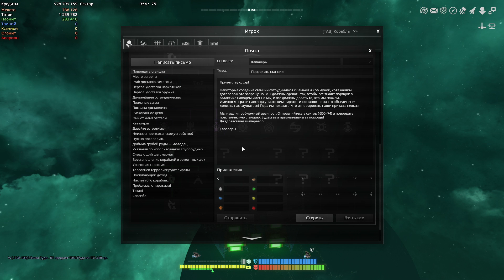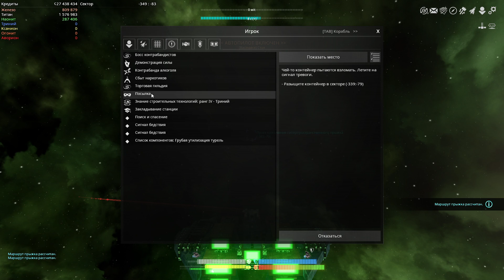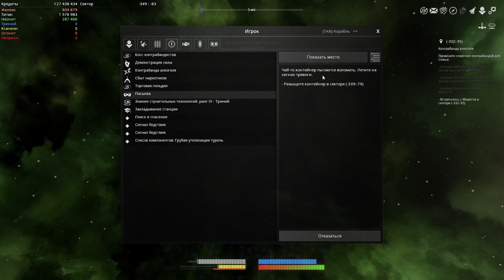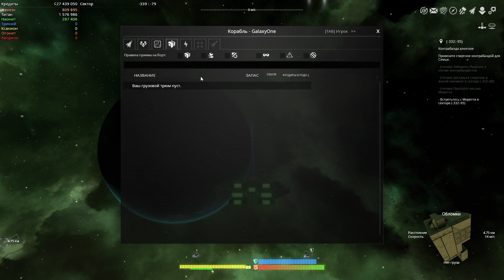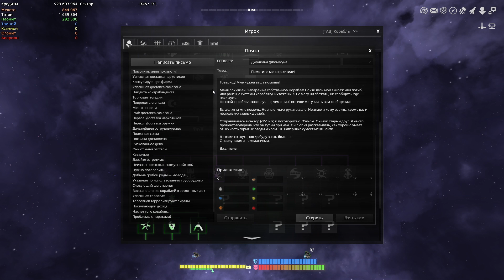Новые фракции - Avorion 2.0 (insane) #10